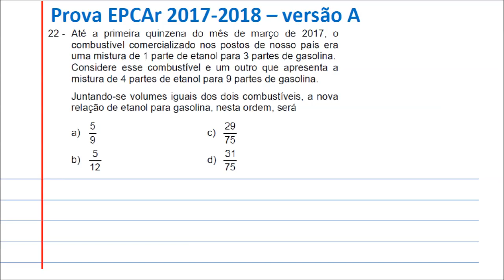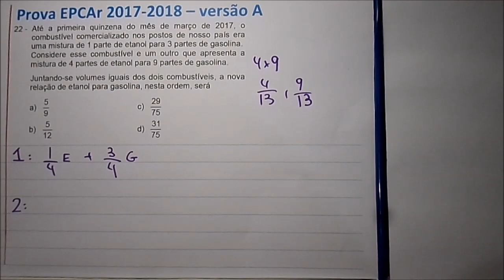Resolução Prova Matemática EPCAr 2017 2018 Questão 22